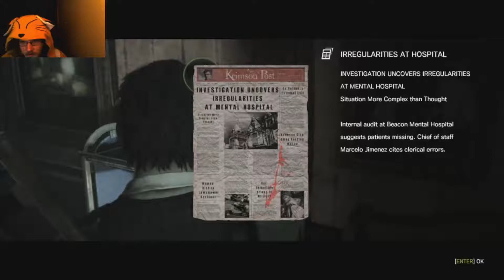WHAT IN THE HELL IS THAT...I die, sooo much this time. The Evil Within, Part 28. 60fps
Somewhere around 13 deaths later, I finally beat this giant freaking death monster...seriously, hardest boss in the whole freaking game.
Also should be at 60fps.